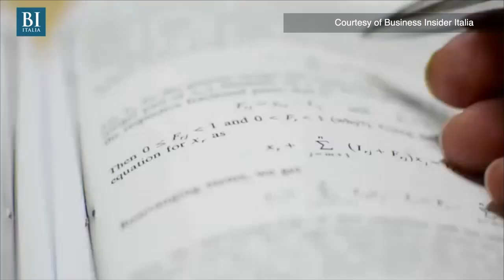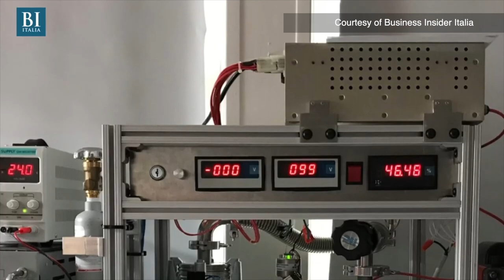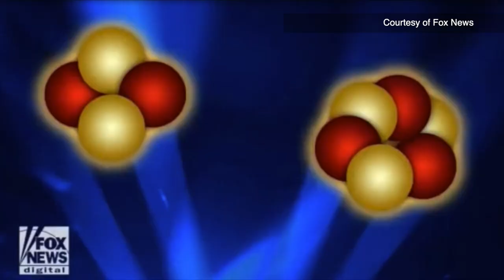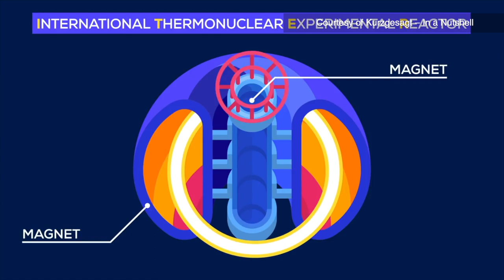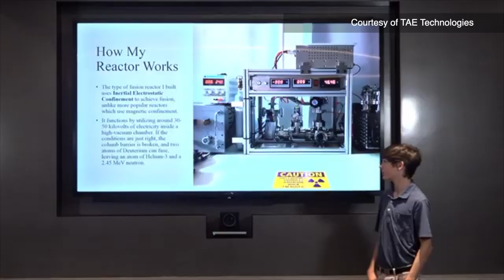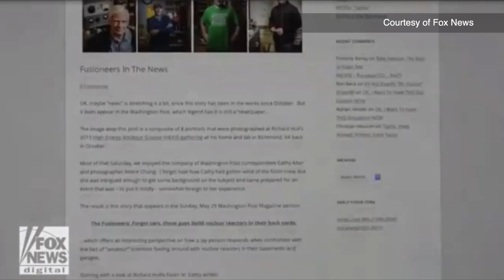Một cậu bé 12 tuổi đã tạo ra lò phản ứng hạt nhân thành công trong căn nhà ở bang Tennessee